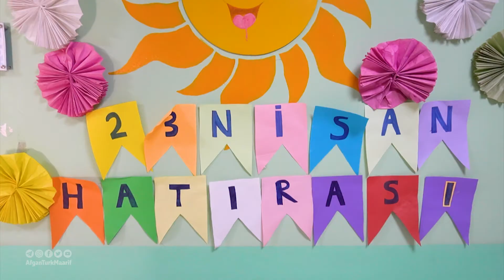آغاز مکاتب معارف افغان-ترک